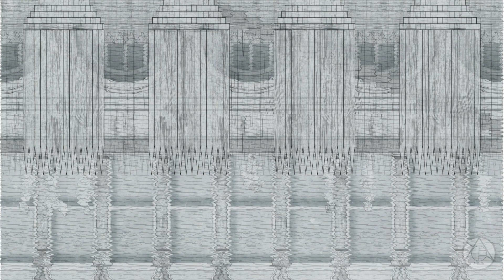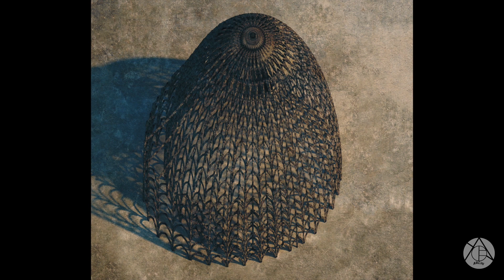Post Graduate Project | The Death, The Vine and The Soil | by Sabina Blasiotti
Project designed by Sabina Blasiotti

Project Brief:
The Death, The Vine and The Soil
Winery in the Island of Poveglia
The project aims to introduce a Human Composting facility and Biodynamic Winery in the abandoned Island of Poveglia in the Venetian Lagoon. Poised between terroir, phenomenological and Gothic Architecture, the design rises from the ground where it will return in the fullness of time.
Poveglia, also called the Island of Death, used to serve as a quarantine station for those suffering from the plague and later on as a mental hospital. The island’s narrative contributes to the belief that half of its terrain is composed of human remains. By transplanting Dorona vines into the island, the process of composting allows the deceased body to turn into the soil for the vineyard. The processes employed create an apparatus for the representation of Venice’s transmutation, against its supposed impending death. Vines, bones, loam, petrified wood, boats, chalices, and many other characters, unite in a romantic spatial and temporal choreography. The performance reflects in the tranquil water of the lagoon and the visitors uncover the architecture footprint during twilight at dusk. The scanned vertical symmetry further hints to the harmonious inversion of two worlds, synchronised and dependent to each other, living and dead, aerobic and anaerobic, material and immaterial, creative and destructive.